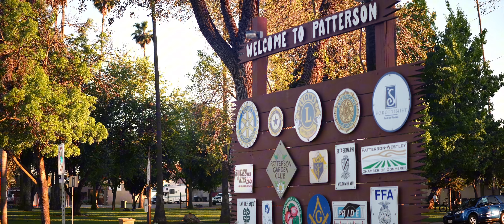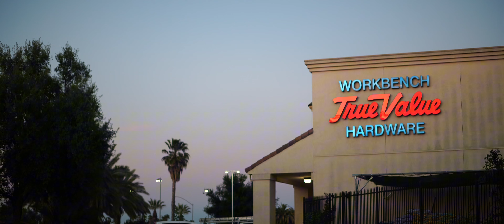Sunset in Patterson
Just some shots of my town the apricot capitol of the world

Patterson, California, with its apricot orchards stretching into the sunset and the Diablo Range standing watch, is a small town with a big heart, reminding us that even in our quietest corners, beauty and community thrive side by side